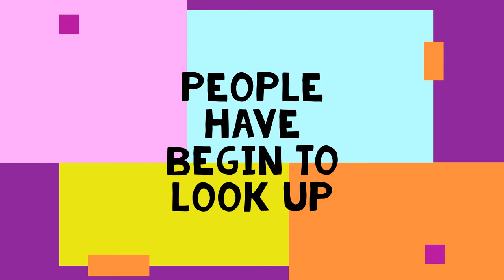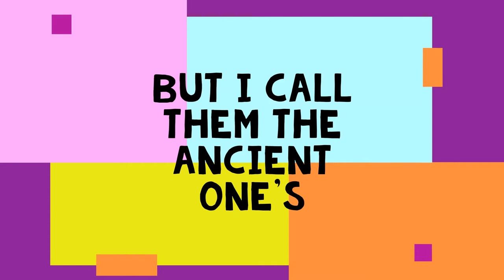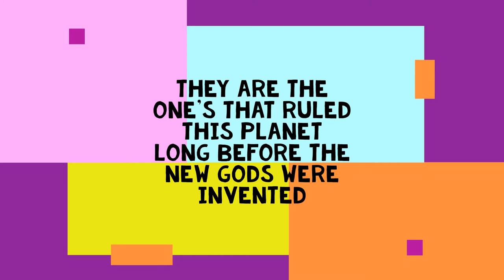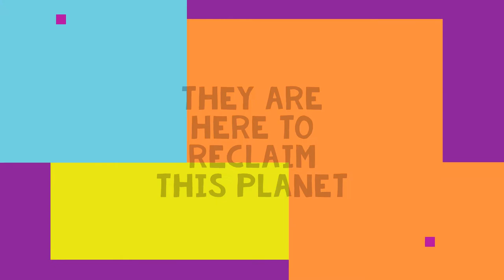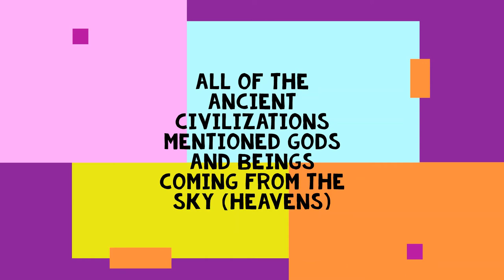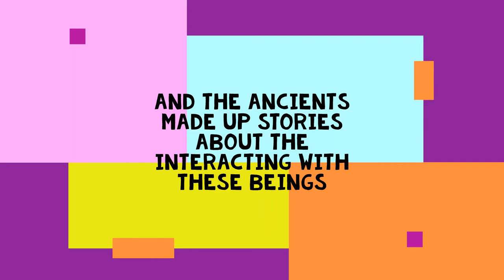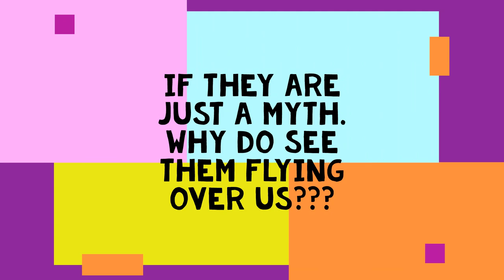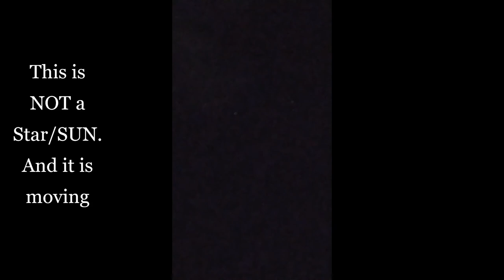Look Up They Are Here